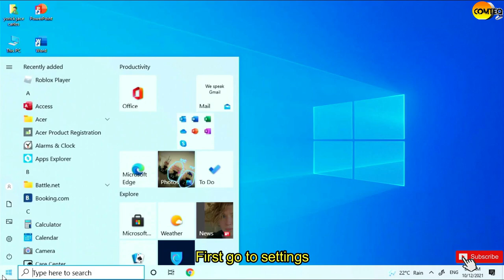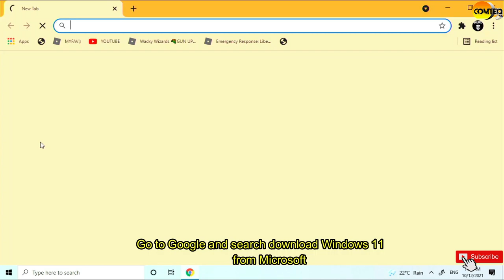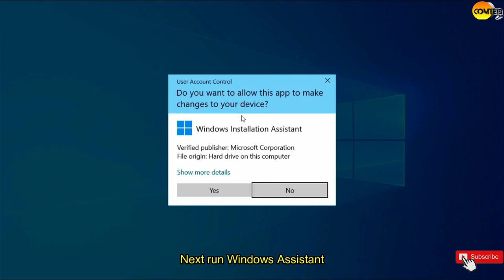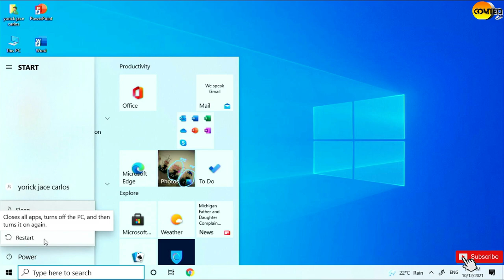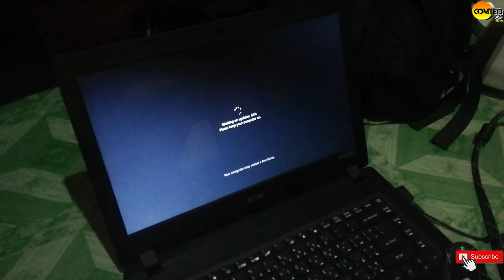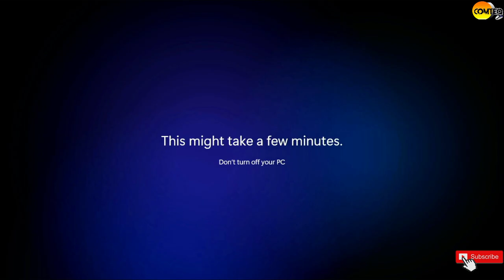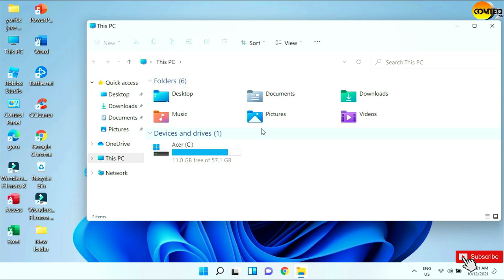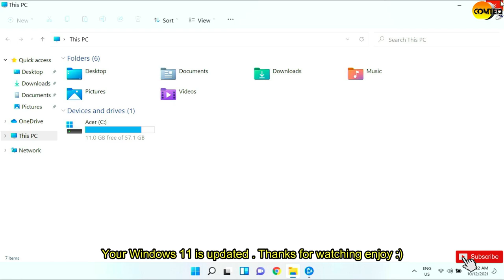How to update program of Windows 10 to Windows 11 2021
In this video, I'm gonna show you how to UPDATE WINDOWS TO WINDOWS 11